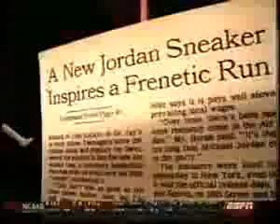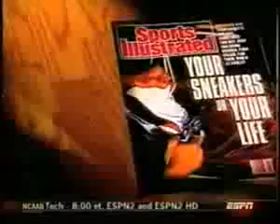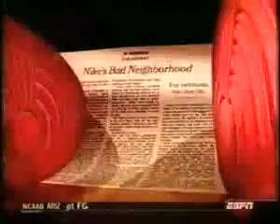ML 20648779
Video Migrado